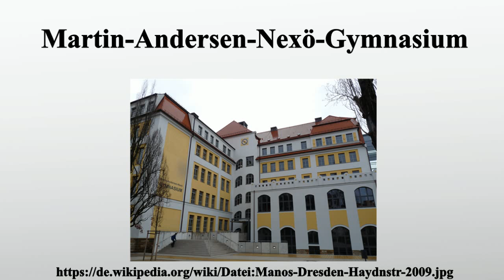Martin-Andersen-Nexö-Gymnasium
Vielen Dank für Ihre Unterstützung:

Das Martin-Andersen-Nexö-Gymnasium Dresden ist ein Dresdner Gymnasium und das einzige der Stadt mit vertieft mathematisch-naturwissenschaftlicher Ausbildung.Es trägt den Namen des dänischen Schriftstellers Martin Andersen Nexø.

Bild-Copyright-Informationen
Urheber Info: Fibix